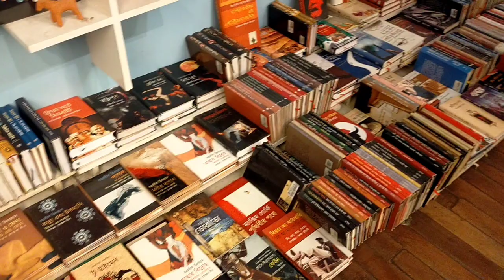My Birthday 2023 vlog 🥳🎉🎊🎂